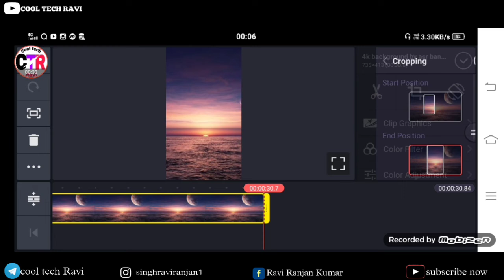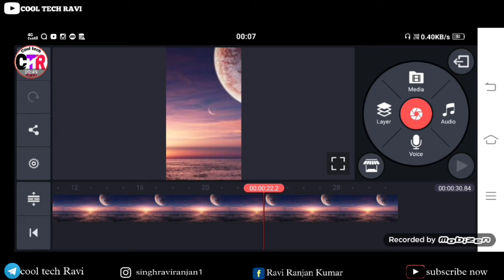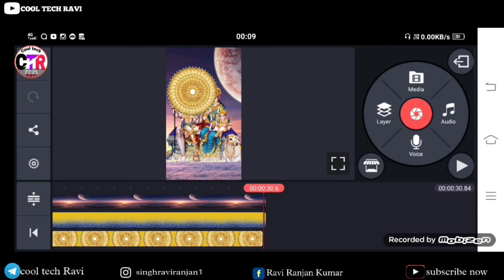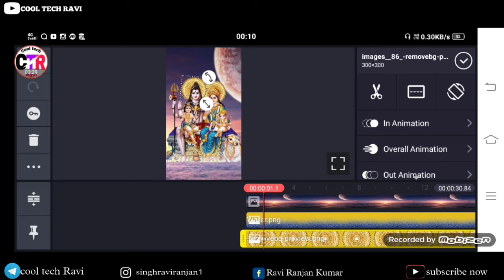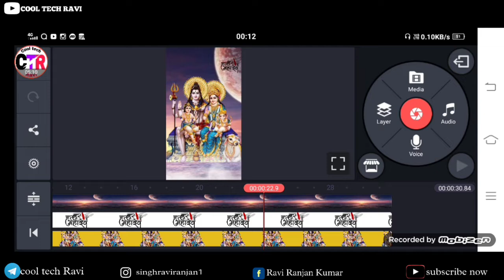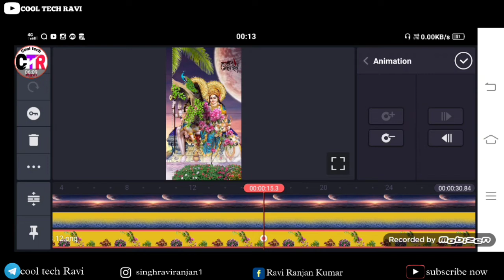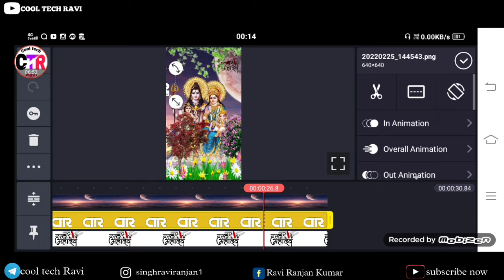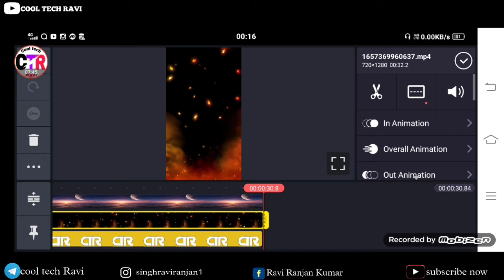Mahadev 4k full screen status|Mahadev Love Status shiva Parvti|Kainmastar editing2022#cooltechravi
bhole baba ka status editing,4k status editing, Kainmastar tutorial bhole nath status,3d status editing